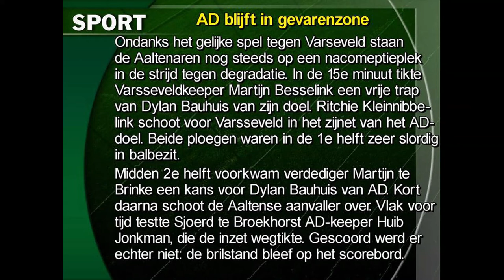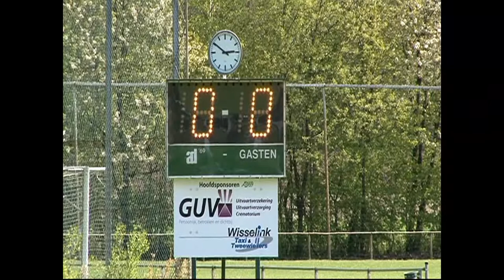AD 69 Varsseveld